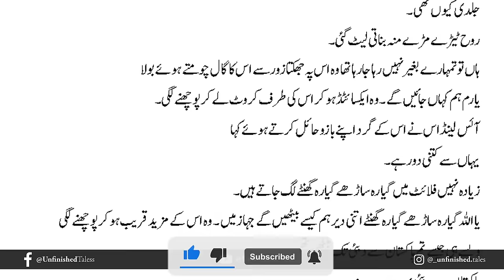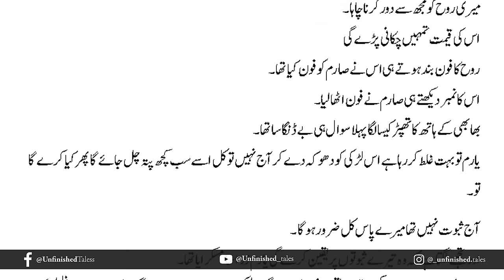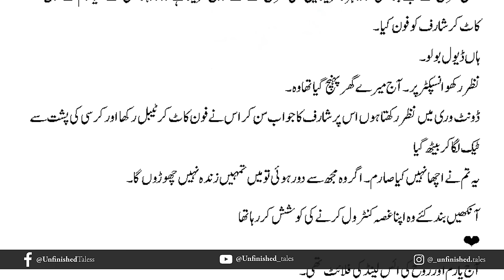Rooh e Yaram Episode 6 | Areej Shah | Urdu Audio book